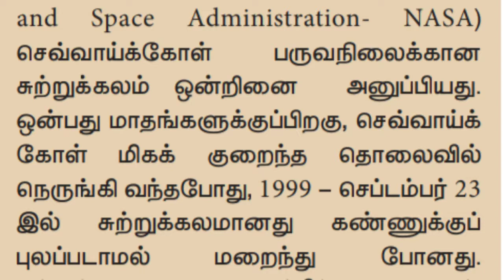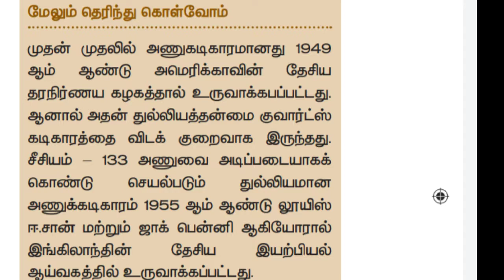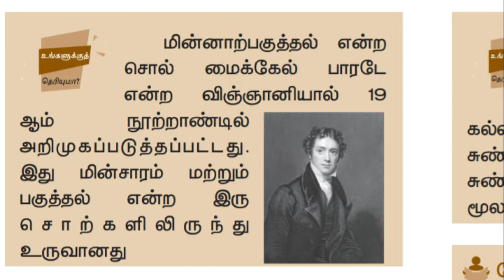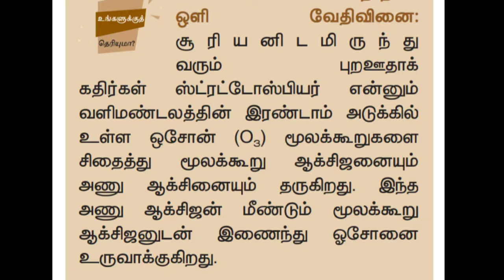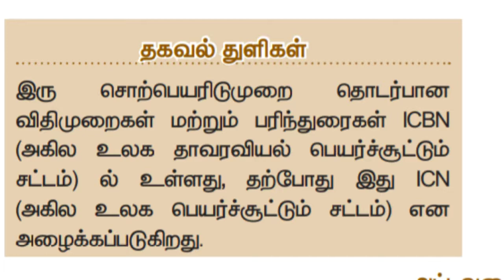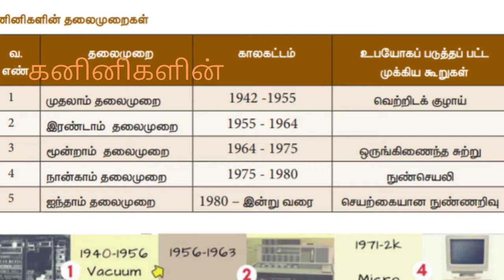8th science new book in tamil | Do you know Q and A | உங்களுக்கு தெரியுமா |1st term | TNPSC|TET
This video Explained in tamil